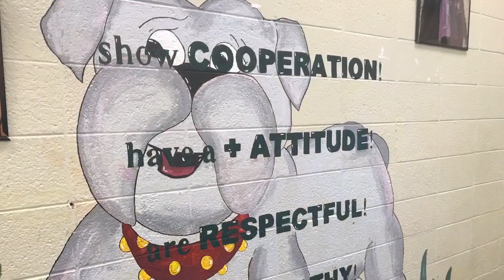Bulldog Broadcast June 4